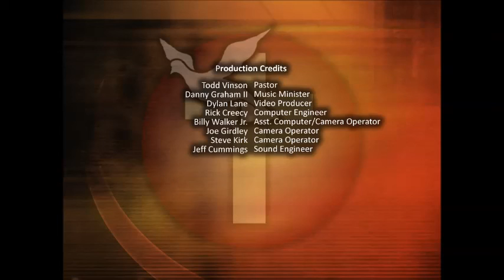"Romans 3" Bro. Todd Vinson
This sermon was preached by Todd Vinson at FBC Keiser on July 26, 2015.